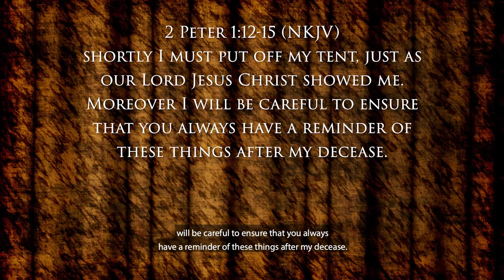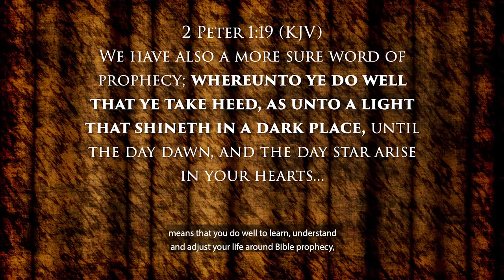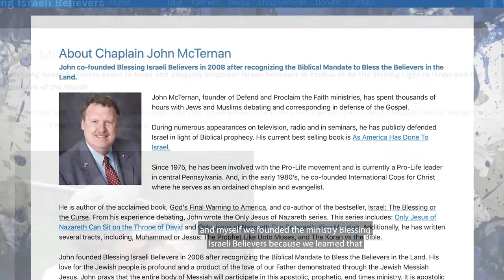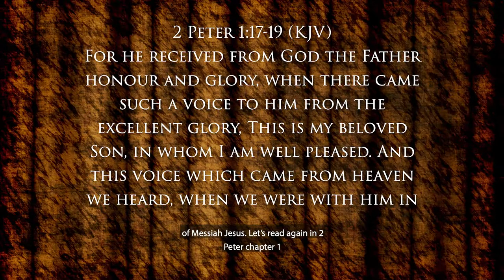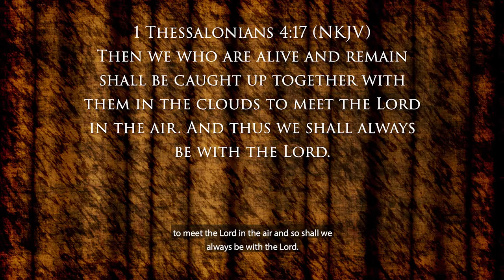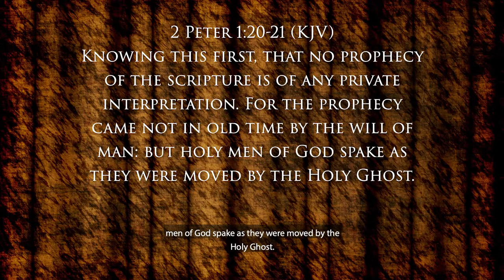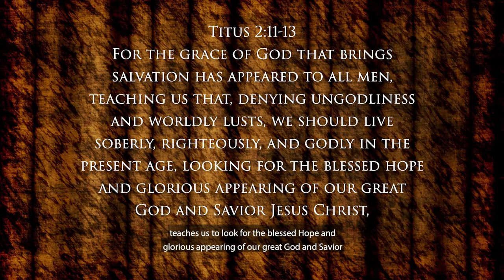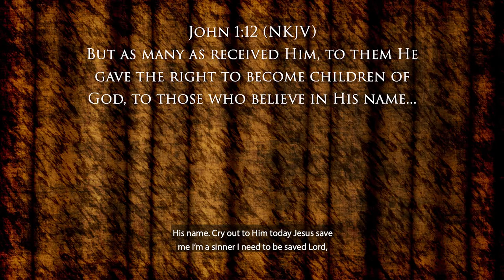Powerful Expressions of Grace & Mercy | Watch Therefore with Dov Schwarz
A powerful, potentially life-changing, word for all of us today from the book of 2 Peter!